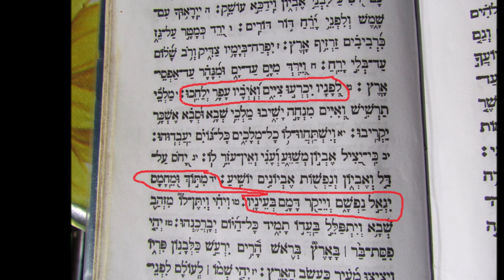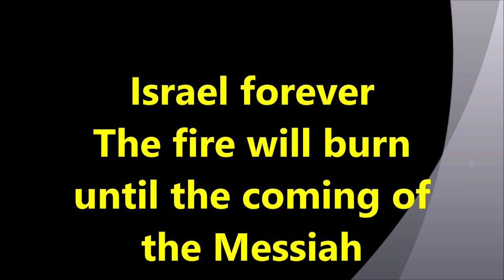Israel-Hamas war who's wining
Israel Hamas who's   wining

The terrible act committed by Hamas killers
 evokes memories of past events of the Nazis
 and another atrocious act of destructive ideas
that harmed the morals of all global humanity
Towards Israel, the reactions were an awakening
 of worldwide anti-Semitism
which astonished even the rulers of the enlightened nations.
Very quickly they realized that supporting the wrong side
that is flooding the whole world with delusions of despicable lies.
These killers intended to continue their ideas
 and the killing spree the murderous For everyone
 who doesn't think and be like them. And it doesn't matter
Israel will do what it needs to and serve as an example
 to all the nations of the world and especially
so that it will not repeat itself neither to us nor to others
 to its direct enemies To deter and stay away from such
 actions and ideas.
We expect all the nations of the free world to
 wake up and sober up and understand what happened